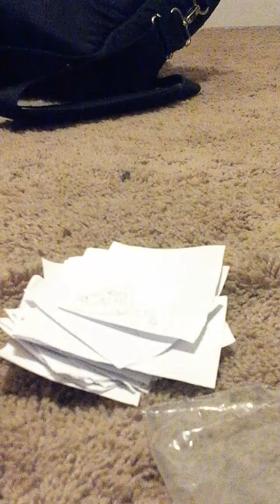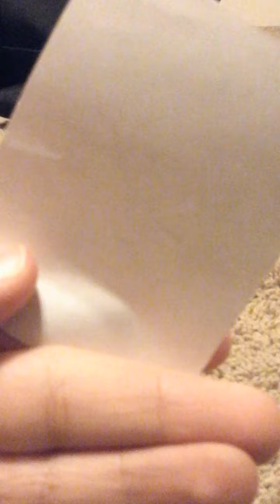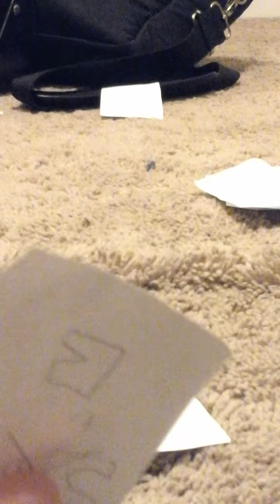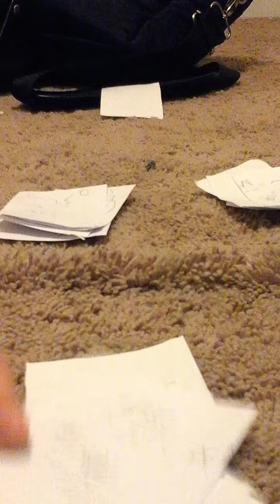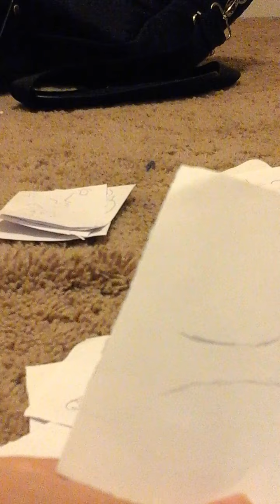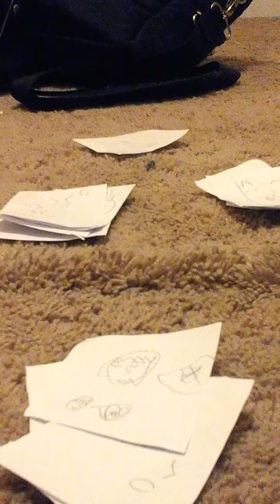( NO KIDS ) Reading my own cards ( Like tarot cards but not )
hkduhdn